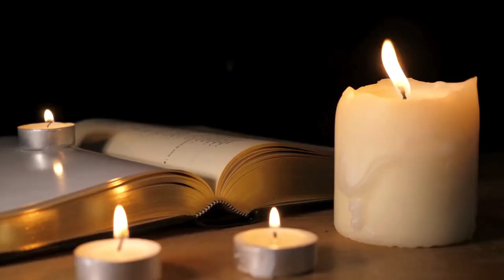Music Artists Who Were Born or Who Died on August 3 in History: Music History Today Segment August 3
On this podcast segment from the full Music History Today Podcast for August 3, we tell you which music artists were either Born or died on August 3 in Music History:

Born on this date:
* iconic singer Tony Bennett
* Dean Sams of Lonestar
* Ed Roland of Collective Soul
* James Hetfield of Metallica
* Lee Rocker of the Stray Cats
* Ian Bairnson of Pilot
* Johnny Graham of Earth, Wind, and Fire
* B.B. Dickerson of War
* John York of the Byrds
* Beverly Lee of the Shirelles
* Kenny Hodges of Spanky and Our Gang
* Arthur Wood of Climax Blues Band
* Gordon Stoker of the Jordanaires
* composer Richard Adler
* singer Lucky Dube
singer Roy C
David Peel of The Lower East Side Band
singer Syreeta Wright
folk singer Sally Oldfield
Holly Blake-Arnstein of Dream
jazz trumpet player Charlie Shavers
jazz trumpet player Les Elgart
conductor for the Ed Sullivan Show orchestra Ray Bloch
bluesman Mercy Dee Walton
Skin of Skunk Anansie
Martin Atkins of Nine Inch Nails
Stephen Carpenter of Deftones
rapper DC The Don
rapper John Gabbana
rapper D.R.A.M.
rapper Bexey Swan
guitarist Kirk Brandon of Theatre of Hate and also Spear Of Destiny
guitarist Brian Bateman of The Railway Children
DJ Spinderella, of Salt-N-Pepa fame, turns 52.
singer Sean Tyla of Ducks Deluxe
jazz pianist Vic Vogel
bassist Lyn Christie
percussionist Dom Um Romão
pianist Enrique Villegas
folk guitarist Joseph Spence
pianist Edythe Baker

1716 composer Sebastián Durón at 56
1784 composer Giovanni Martini at 78
1800 composer Carl Friedrich Christian Fasch at 63
1825 composer Ambrogio Minoja at 72
1830 composer Charles Horn at 68
1835 composer Wenzel Müller at 67
1877 composer Karl Lickl at 75
1886 composer Per August Olander at 62
1902 composer August Klughardt at 54
1933 composer and singer Arthur Collins at 69
1939 composer August Enna at 80
1943 jazz trumpet player Corky Cornelius of kidney failure at 28
guitarist Luther Perkins in 1968 at 40
1979 composer Renato Fasano at 76
1981 jazz saxophonist Seymour Österwall at 73
1989 conductor Antonia Brico at 87
1995 jazz drummer Kansas Fields at 79
1998 composer Alfred Schnittke at 64
1999 jazz bassist Leroy Vinnegar of a heart attack at 71
2003 singer songwriter Roger Voudouris at 49
2006 rock musician Arthur Lee of the band Love at 61
2006 opera soprano Elisabeth Schwarzkopf at 90
2008 Erik Darling of the Rooftop Singers at 74
pianist Louis Teicher of Ferrante & Teicher in 2008 at 83
singer Bobby Hebb, who sang the song Sunny, in 2010 at 72
Rosetta Hightower of The Orlons in 2014 at 70
2015 composer Adam Walacinski at 86
rapper C. Struggs in 2018 at 32
singer Joe Longhorne in 2019 at 64
Village People co-founder Henri Belolo in 2019 at 82
AND conductor and  film score composer Carl Davis in 2023 at 86